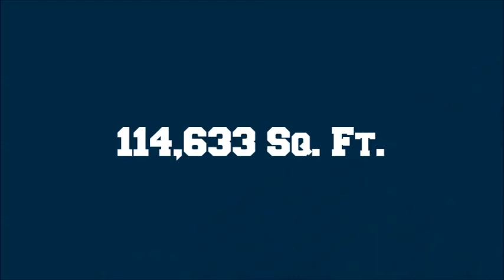Utah State University Student Housing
New Utah State University student housing development.